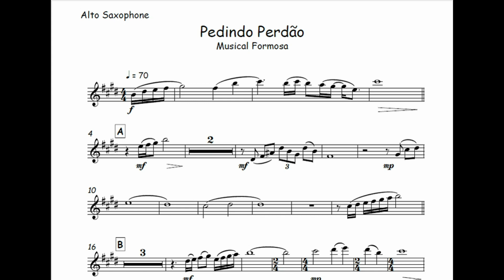Pedindo Perdão - Musical Formosa 🎺Partitura, Arranjo, Metais Trompete, Trombone, Cifra, Teclado🎼